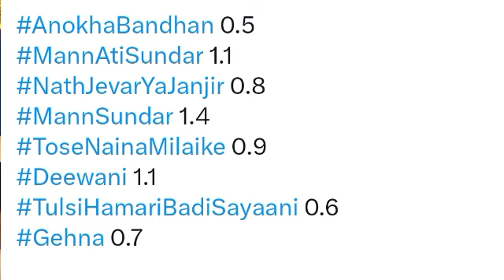Dangal TV All Shows Barc Trp of This Week 31 (2024)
Nath
Deewani